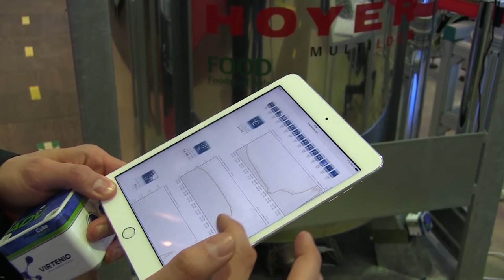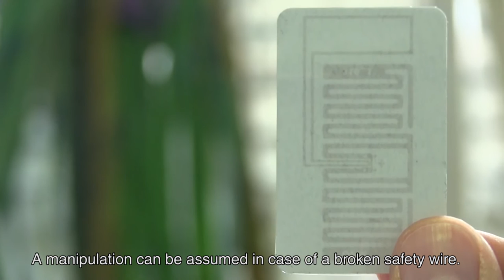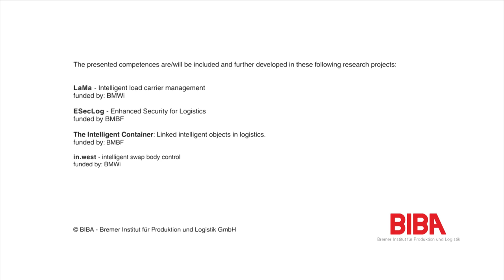Distribution 4.0 – Digitalisation of Logistics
The BIBA is a scientific engineering research Institute and performs application-oriented and industrial research by facing technological and organisational challenges. The conducted research projects are related to the scope of Industry 4.0.
This report gives a brief overview of BIBA's latest work concerning Cyber-Physical System Developments in Transport Logistics (Acquisition and Distribution).

Dipl.-Wi.-Ing. Pat.-Ing. Patrick Dittmer

Dipl.-Wi.-Ing. Marius Veigt